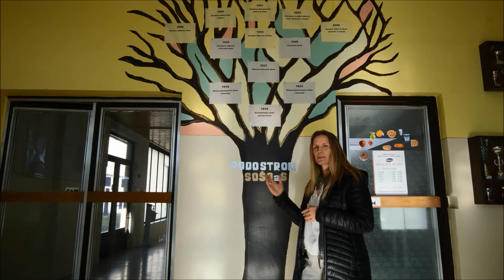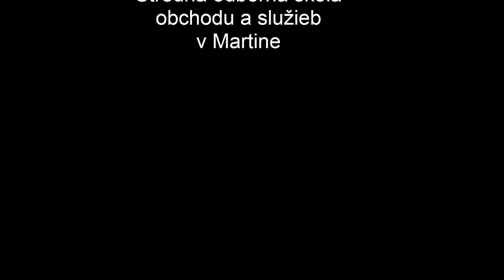prezentacia skoly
Prezentácia odborov Strednej odbornej školy obchodu a služieb Martin